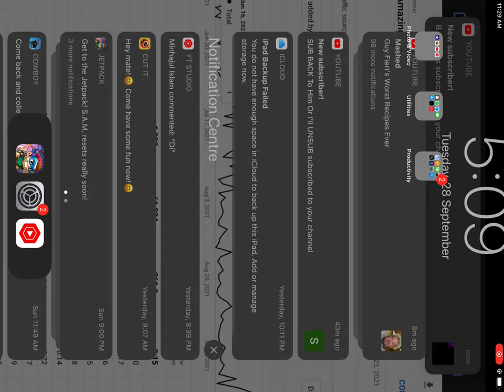I was about to die.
The last few seconds.

48 comments for September 27 (as of 7:36 pm)